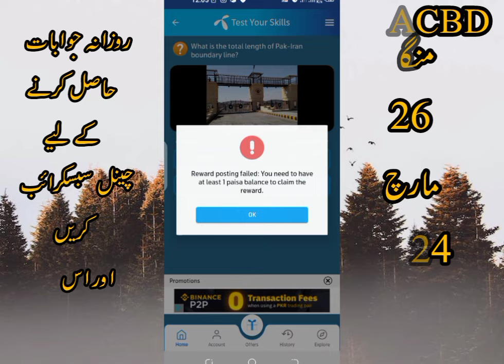March 26, 2024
telenor today
telenor skill
telenor today
telenor questions
telenor questions
telenor questions today
telenor quiz
question answer
question answer app
question today
skill test my telenor
telenor
telenor answer
telenor answer today
telenor answers
telenor answers today
telenor app
today question
today questions
today skills
today telenor

today telenor 25 march 2024 26 March 2024
my Telenor app today question answers app 26 March 2024
my telenor app answertoday  today 26 March 2024
2024 my Telenor March 2024 Telenor answer today questions 26 March 2024

answer question
my
my telenor

telenor today 26 March 2024
telenor question today 26 March 2024
26 March 2024
my telenor quiz 26 March 2024
telenor quiz
telenor free internet
telenor song
telenor
telenor package
telenor song
telenor
telenor package
today's telenor questions  26 March 2024 my telenor 26 March 2024 Telenor 26 March 2024 telenor quiz
 quiz 26 March 2024 telenor
26 March 2024 telenor quiz
test your skills
 2024
test your skills and 26 March 2024
telenor questions 26 March 2024
26 March 2024